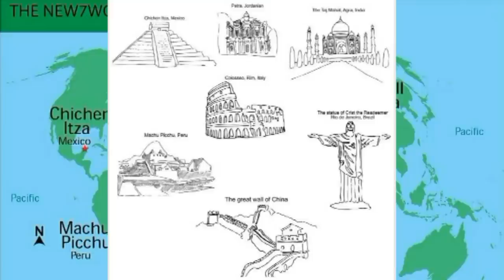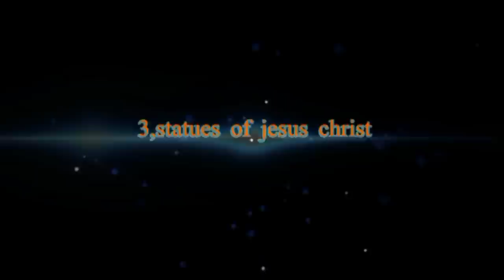Mestyat Betna | ብዛዕባ'ዚኦም እንታይ ንፈልጥ፧ ዓለም ዘፍረየቶም 10 ብሉጻት ጥበባት!